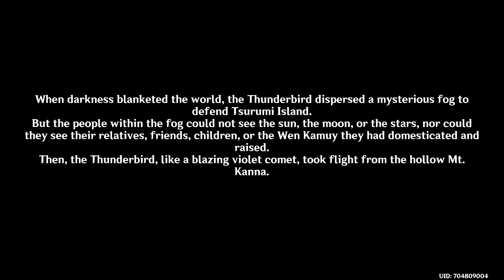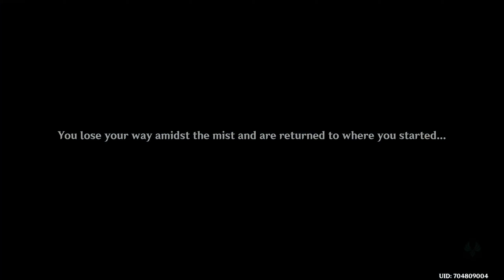Genshin Impact Through The Mists - Octave of the Maushiro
Through The Mists - Octave of the Maushiro Full Quest Walkthrough.
Genshin Impact 2.2 Full Game Walkthrough Ep. 83.